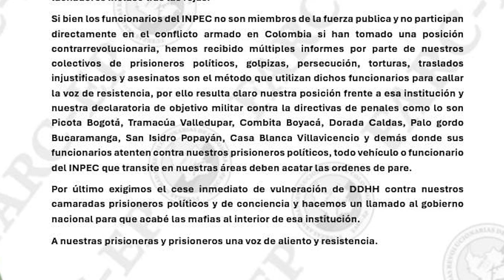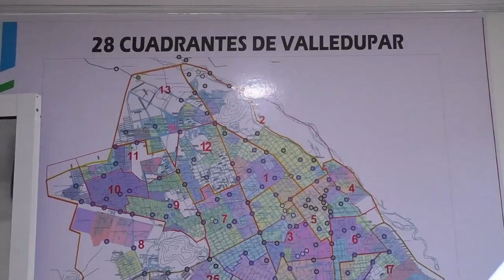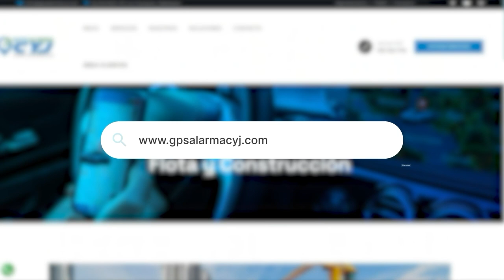CON PANFLETO AMENAZAN A FUNCIONARIOS DEL INPEC DE LA TRAMACÚA